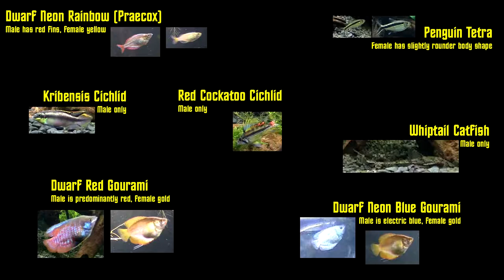Main Tank 001 July 10th 2019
A new tank record to be be made fortnightlyish. Intended for my own use so I can see how the scape develops and the fish grow.
Fluval 200 3-foot tank.
1000lph wavemaker.
All Pond Solutions 1400EF + external filter with EF2 filter booster canister.
2x dual sponge in-tank filters (to seed new tanks as and when) running from Tetra APS300 air pump.
ZY-800 500w heater.
Nicrew planted LED and SuperBright full spectrum LED.
Pettex Roman jet-black gravel with soil under-substrate.
CO2 injection (from FXTank).

6-7 hour CO2/photo-period weekly fertilizer.

Praecox Rainbow x8
Penguin Tetra x11
Dwarf Gourami x3
Kribensis x1
Cockatoo cichlid x1
Otocinclus x7
Whiptail Catfish x1
Zebra Snail x3